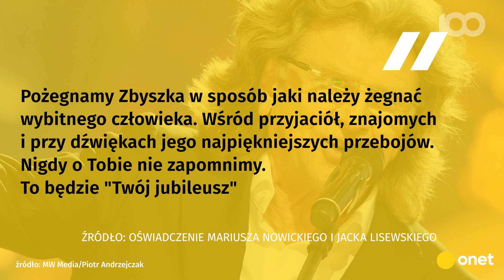Artyści w hołdzie Zbigniewowi Wodeckiemu | Onet100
Śmierć Zbigniewa Wodeckiego przerwała jego trasę koncertową pt. "Mój jubileusz". Artyści dokończą ją pod nazwą "Twój jubileusz".